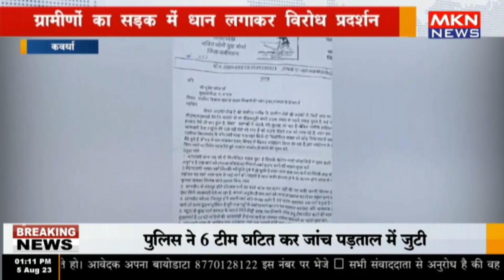कवर्धा - ग्रामीणों का सड़क में धान लगाकर विरोध प्रदर्शन